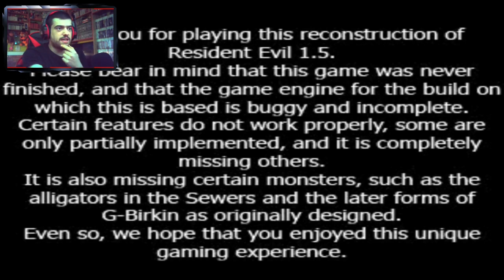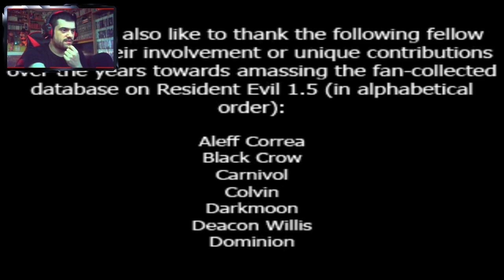EL PROYECTO CANCELADO | Resident Evil 1.5 || LEON COMPLETO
Pues por aquí os dejo este Resident Evil 1.5, un proyecto que tuvo que cancelarse y que como algunos sabréis, es lo que iba a ser el conocido a día de hoy como Resident Evil 2, pero gracias a la recreación de los fans, podemos jugarlo completo hasta terminarlo
Os traigo una vuelta completa con Leon, en un futuro es muy posible que lo terminemos con Elza Walker